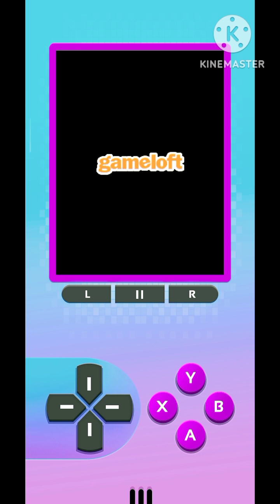BLOCK BREAKER 2 DELUXE GAMELOFT CLASSICS MOBILE GAMEPLAY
Gaming, gameplay, Game live stream